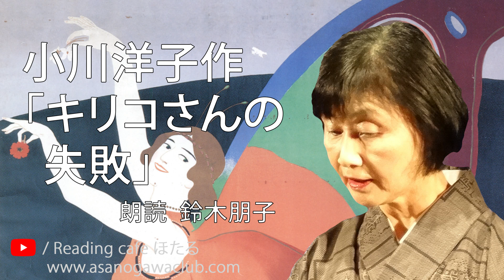‹予告編›朗読で綴る文学の世界⑫ 2023年7月1日(土)11時 OPEN 昔話「人形のこごと」お話＊木本伸子／加能作次郎作「一滴の涙」朗読＊本田茂代／小川洋子作「キリコさんの失敗」朗読＊鈴木朋子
朗読小屋浅野川倶楽部（Reading cafe ほたる）

●開催日時
　朗読で綴る文学の世界（12）
　2023年7月1日（土）
　10:30開場›11:00開演›12:30前後終演

●上演作品
　昔ばなし「人形のこごと」
　お話＊木本伸子

　加能作次郎作「一滴の涙」
　朗読＊本田茂代

　小川洋子作「キリコさんの失敗」
　朗読＊鈴木朋子

●入場料
　前売りチケット1000円（限定20席）
　全公演日時指定・自由席
　全8日間15ステージ

●会場
　朗読小屋浅野川倶楽部　金沢市大手町4-2（白鳥路ホテル山楽さん向かい）

●ご鑑賞の際のお願い
　朗読公演ご来場の際の「検温と手指消毒」、ご鑑賞の際の「マスク着用」「携帯電話のマナーモード設定」にご理解ご協力を頂けますようお願いいたします。

　車いすをご利用のお客様は玄関スロープでご入場頂けます。恐れながら多機能設備は完備されていません。当劇場の向かい側、外濠公園の大手堀側（又は白鳥路口側）に多目的施設がありますのでよろしければご利用ください。

●途中入退場について
　当劇場では履き物を脱いでご入場頂きます。朗読舞台と正面出入口が隣接しているため、緊急時以外、開演後は上演の妨げとなる正面出入口からの入退場ができません。